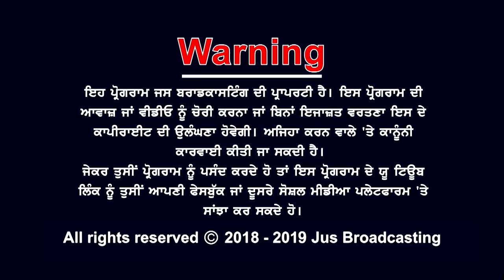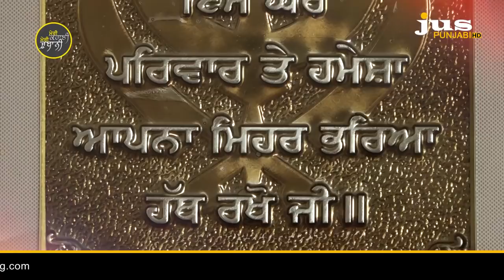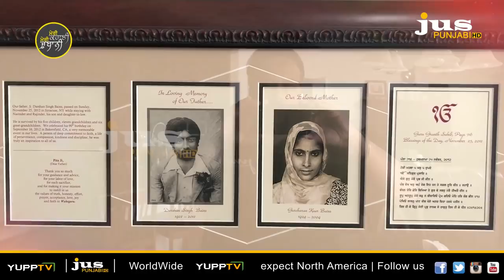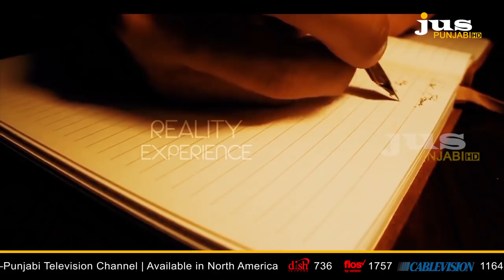Meri Kahani Meri Zubani || S.Devinder Singh Bains || Jus Punjabi